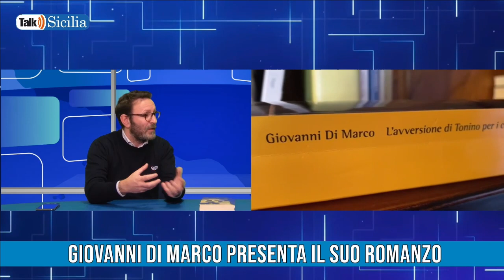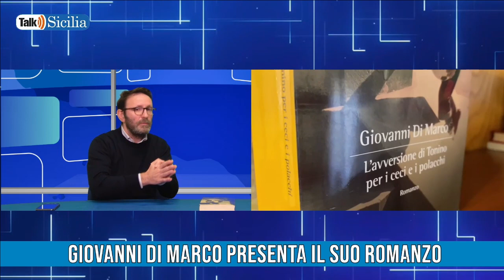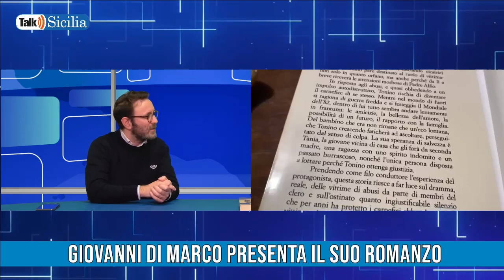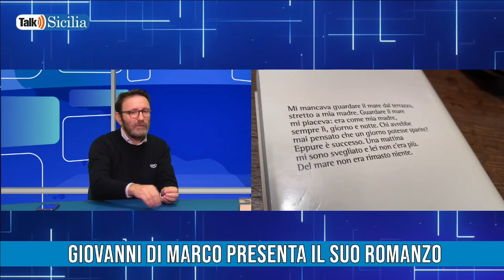Giovanni Di Marco presenta il suo romanzo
Talk Sicilia - Giovanni Di Marco